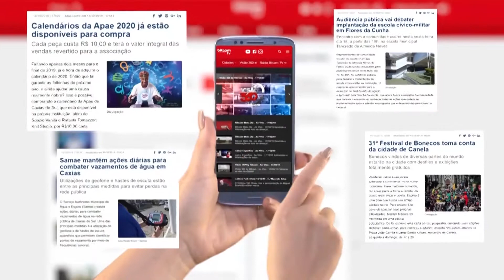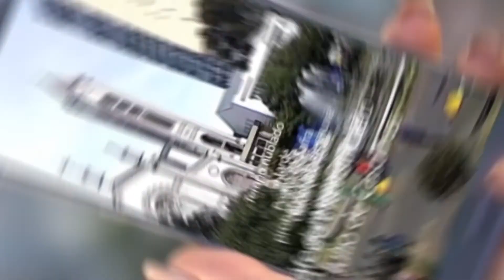Mapa de concentração de risco é criado devido às denúncias de estabelecimentos abertos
Um mapa de concentração de risco foi criado devido às denúncias de estabelecimentos abertos em Caxias do Sul. O objetivo é de alertar a comunidade dos pontos de maior concentração de estabelecimentos abertos e de circulação de público, por causa da pandemia do Coronavírus.